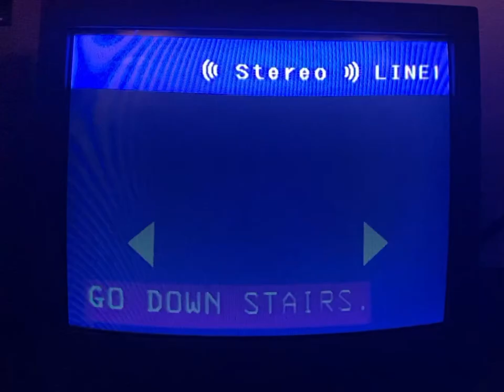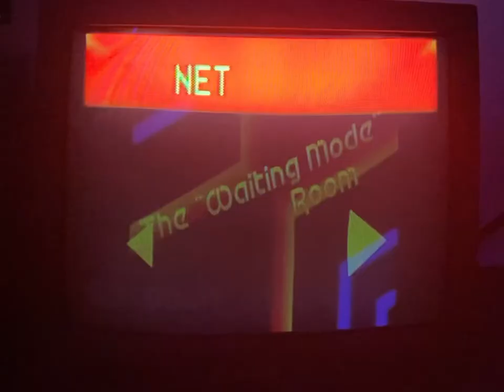Bannisters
Made with Lumen Video Synth